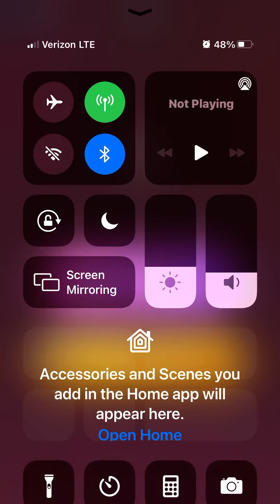Tiles hop jingle bells endless mode 8